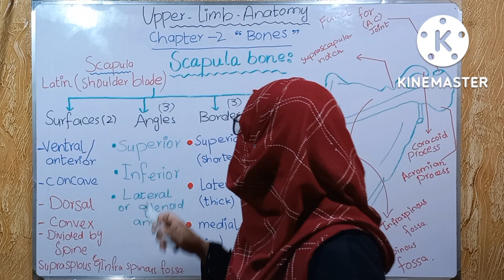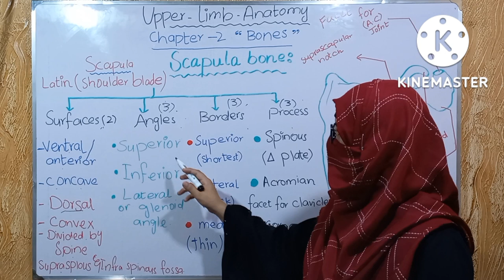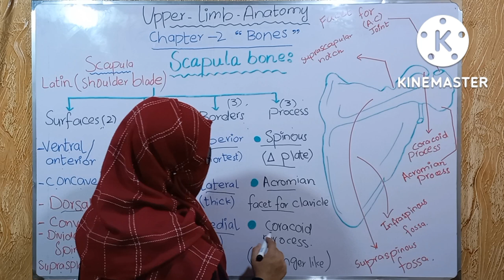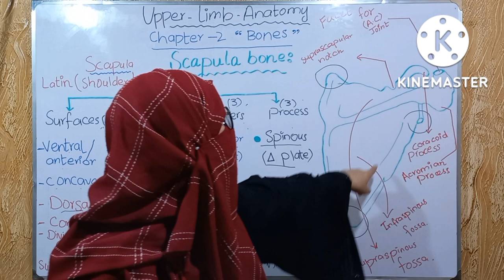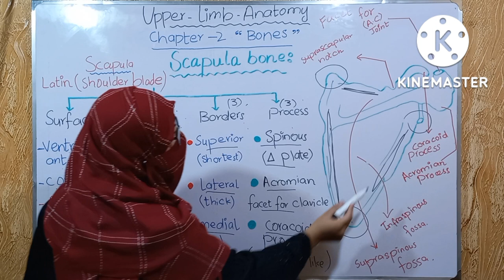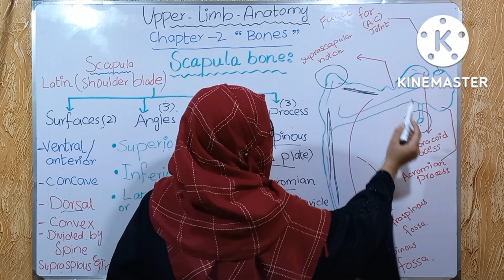Scapula bone anatomy, side determination, external features and muscle attachment, upper limb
scapula anatomy#scapula (bone) bd churasia , upper limb anatomy # chapter 2 bones of upper limb#medical